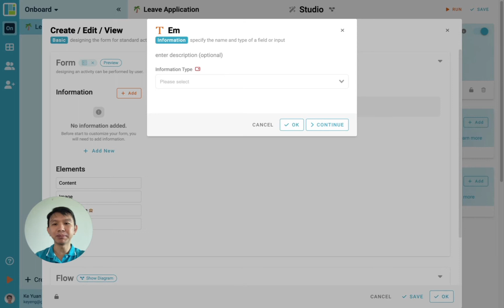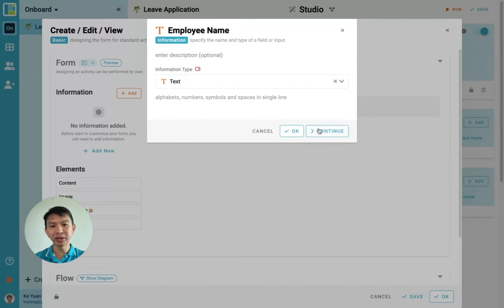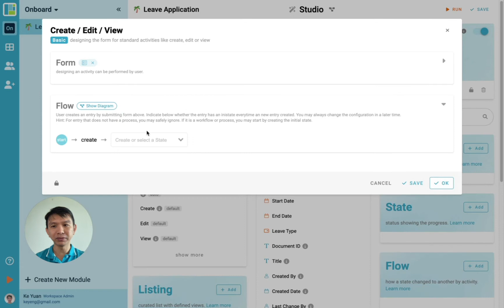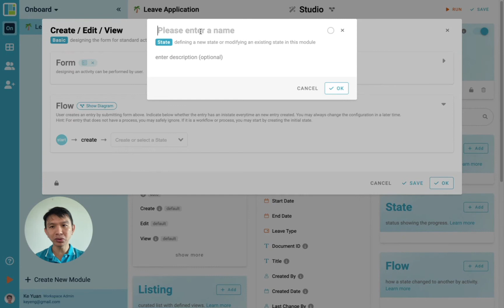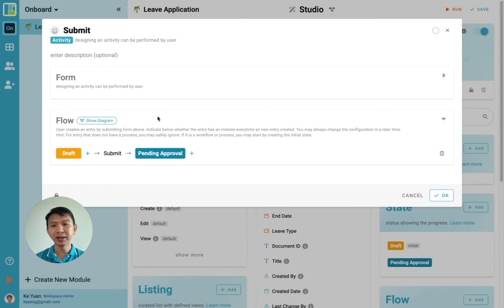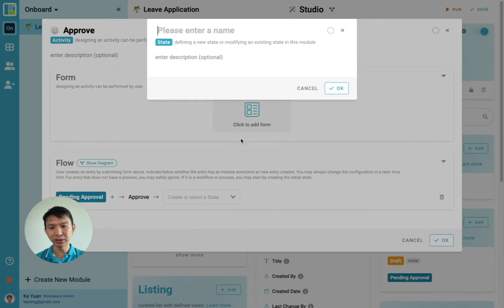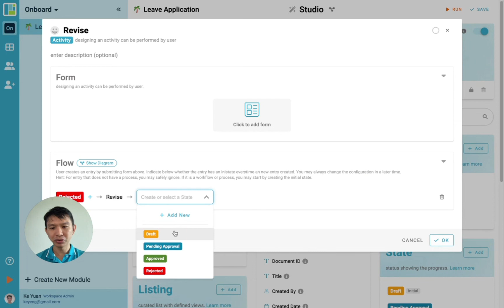Get Started with Inistate - Create business desktop and mobile apps in just 5 minutes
Learn how you can design a business app on all platforms: desktop, browser, and mobile within 5 minutes from scratch with Inistate.

Inistate is an instant no-code business app builder for growing businesses. Supercharged with workflow, automation, and integration.